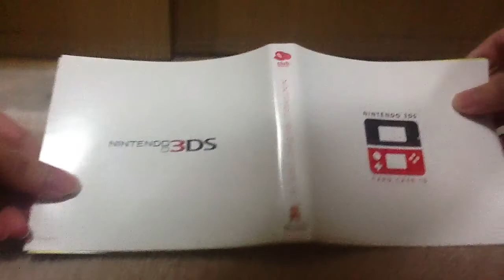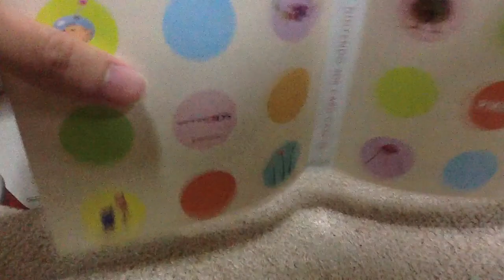ニンテンドー３DSカードケース１８（クラブニンテンドー 景品）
クラブニンテンドーの景品です！150ポイントで交換できます！
かなり便利ですよ＾＾